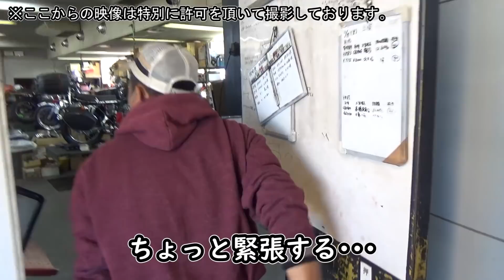【目からウロコ！】絶版バイクを維持する秘訣を教えて貰いたい！≪ZEPPAN ウエマツ≫さんの整備工場に潜入してみた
撮影協力：ZEPPAN UEMATSU 東京本社
「絶版バイク」といえば国内トップの知名度である、絶版車ディーラー UEMATSU！ そのウエマツさんの、輝くような絶版車バイクはどうやって整備されているのか？？　今回は整備工場へお邪魔して、その秘密を探ってきました～！！！
0:00 ウエマツさんの整備工場に潜入してみた！
0:43 ウエマツさんの整備工場へ突撃！
3:01 納車前メンテナンスメニューについて
4:02 重要ポイント？工作機械をチェック！
6:28 疑問①車種ごとのクセや専門知識はどうやって学ぶのか？
8:08 疑問②絶版になったバイクの部品は、どこからどうやって手に入れるのか？
10:09 疑問③古いバイクのコンディションを長く維持する秘訣は何でしょうか？
14:05 感想です

　★ウエマツ UEMATSU | 絶版車ディーラー | 東京本社
　　〒192ー0024 東京都八王子市宇津木町７２８ー１

◎オリジナルグッズ販売開始しました！
　　〒107-6228
　  UUUM株式会社　　　のまさんち (DIY道楽 テツ 宛）

■中古バイク屋さん巡り

#7 ここはバイク絶版車の天国か？ありえない在庫数！≪リバースオート 八王子≫
#2【涙出た】バイク王 つくば絶版車館 の旧車ラインナップが凄すぎて震えるレベル

■甦れ青春！RZ50レストア日記

■リトルカブ レストア！
③リトルカブを、たった１日でレストアできるか？挑戦！
⑦リトルなビッグキャブを装備！ノーマルにポン付けＯＫの≪ATC70互換キャブ≫